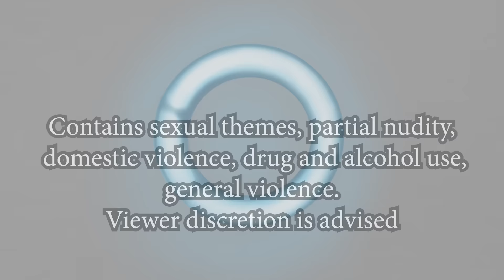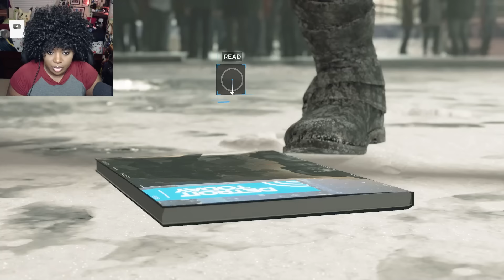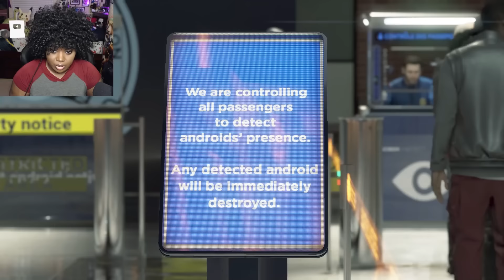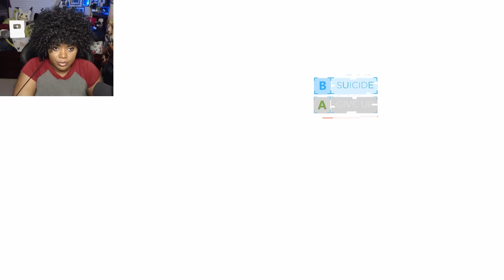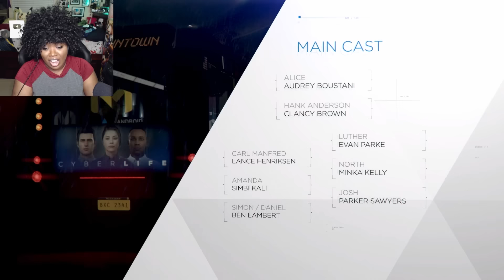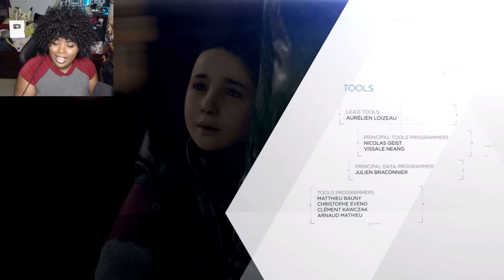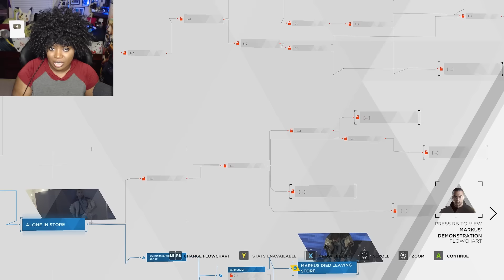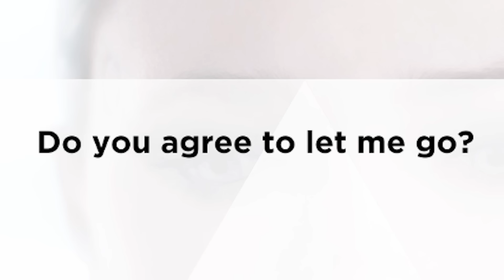WHAT WAS HIS SON'S NAME?! | Detroit: Become Human [Part Final]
Welcome to my let's play of Detroit: Become Human! This was another highly requested game and I'm finally playing it!

We finally reached the end of this crazy journey of a game. I can't believe it's all over but I had loads of fun making difficult choices and seeing the outcomes of those choices. Overall I'm happy with the choices that I made and with the overall outcome of the game!

Hope you enjoyed this let's play of Detroit: Become Human!